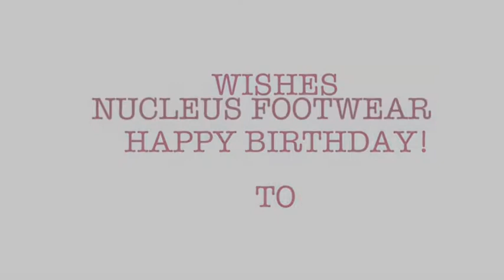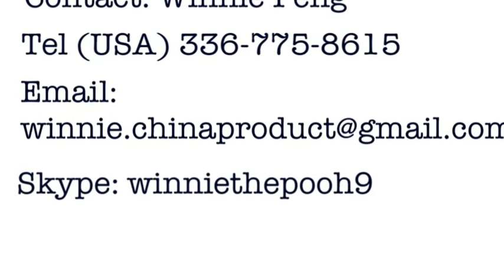NUCLEUS FOOTWEAR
World's Greatest Freestyle Footbag Shoes NUCLEUS FOOTWEAR